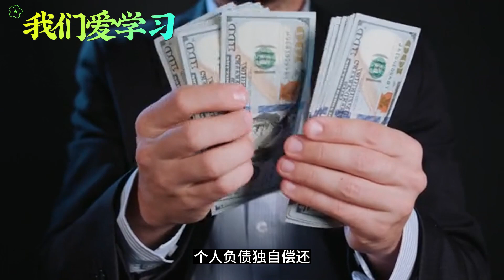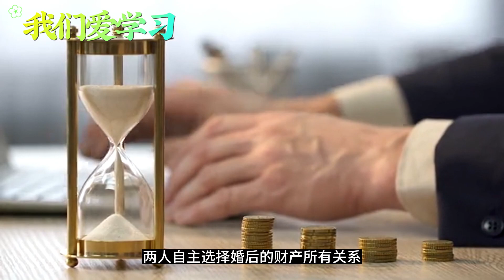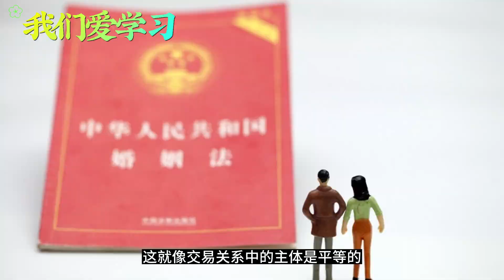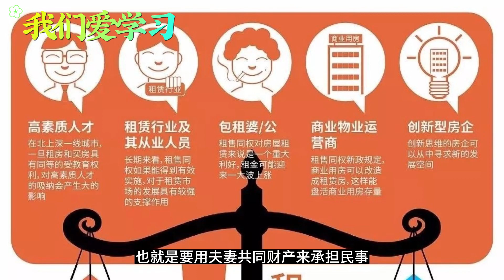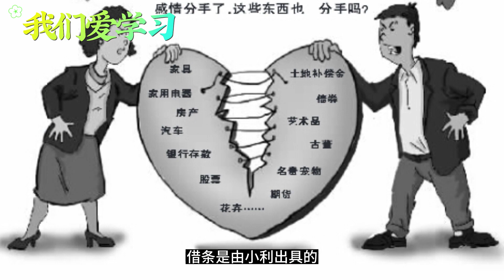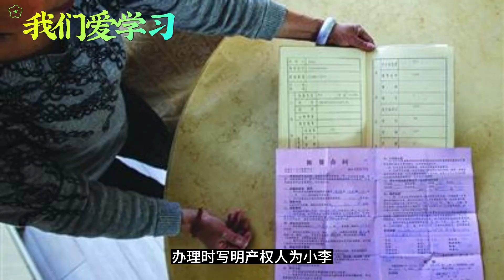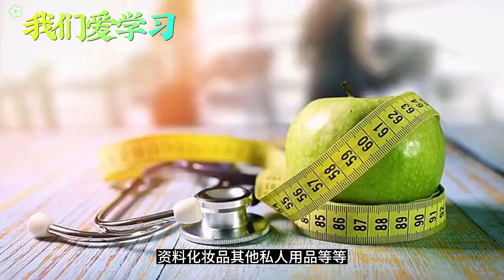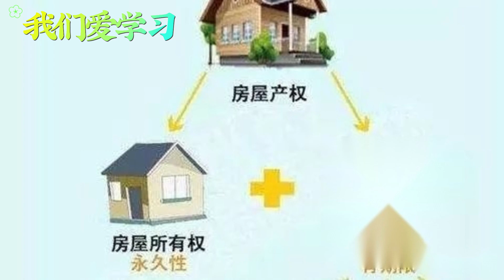约定财产（60）个人财产（61）